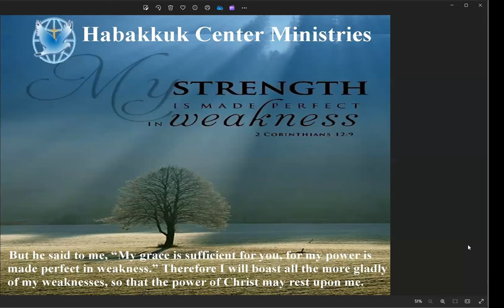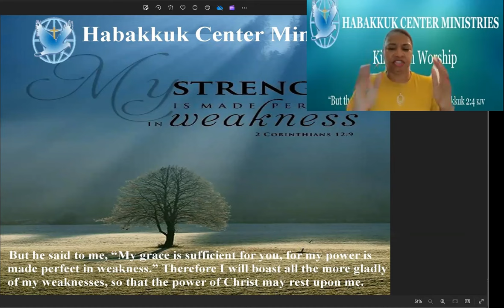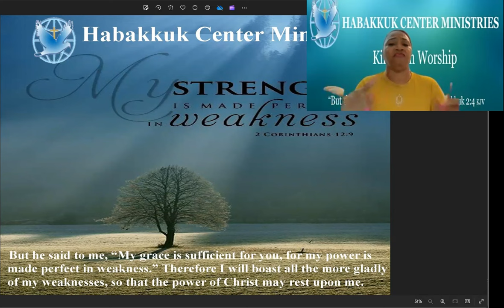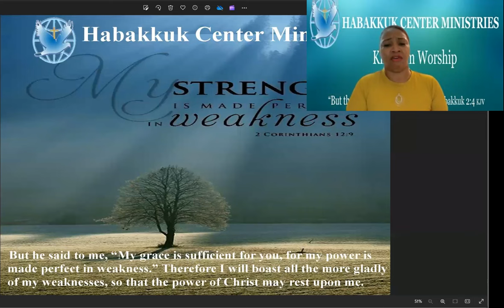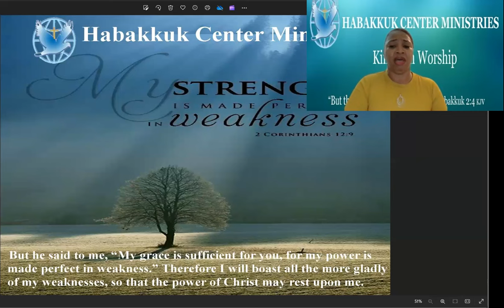God Strenght in your Weakness